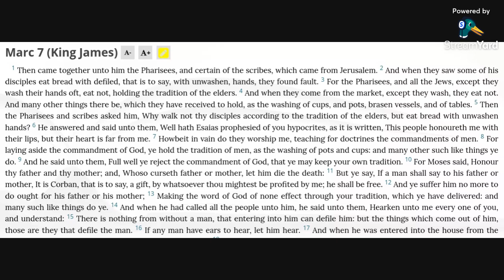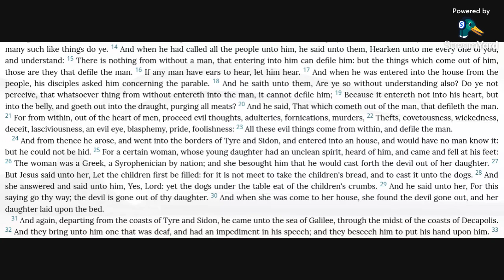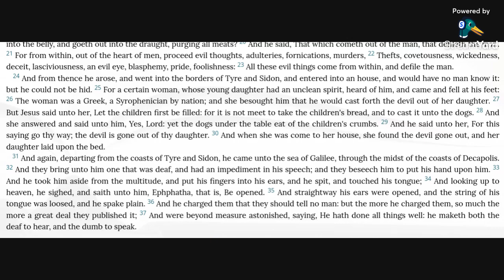Mark 7 KJV (audio with text)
Reading Mark 7 in the KJV Bible.

Allelu-YAH.  Amen.

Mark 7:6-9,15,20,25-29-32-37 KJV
6 He answered and said unto them, Well hath Esaias prophesied of you hypocrites, as it is written, This people honoureth me with their lips, but their heart is far from me.
7 Howbeit in vain do they worship me, teaching for doctrines the commandments of men.
8 For laying aside the commandment of God, ye hold the tradition of men, as the washing of pots and cups: and many other such like things ye do.
9 And he said unto them, Full well ye reject the commandment of God, that ye may keep your own tradition.
15 There is nothing from without a man, that entering into him can defile him: but the things which come out of him, those are they that defile the man.
20 And he said, That which cometh out of the man, that defileth the man.
25 For a certain woman, whose young daughter had an unclean spirit, heard of him, and came and fell at his feet:
26 The woman was a Greek, a Syrophenician by nation; and she besought him that he would cast forth the devil out of her daughter.
27 But Jesus said unto her, Let the children first be filled: for it is not meet to take the children's bread, and to cast it unto the dogs.
28 And she answered and said unto him, Yes, Lord: yet the dogs under the table eat of the children's crumbs.
29 And he said unto her, For this saying go thy way; the devil is gone out of thy daughter.
32 And they bring unto him one that was deaf, and had an impediment in his speech; and they beseech him to put his hand upon him.
33 And he took him aside from the multitude, and put his fingers into his ears, and he spit, and touched his tongue;
34 And looking up to heaven, he sighed, and saith unto him, Ephphatha, that is, Be opened.
35 And straightway his ears were opened, and the string of his tongue was loosed, and he spake plain.
36 And he charged them that they should tell no man: but the more he charged them, so much the more a great deal they published it;
37 And were beyond measure astonished, saying, He hath done all things well: he maketh both the deaf to hear, and the dumb to speak.